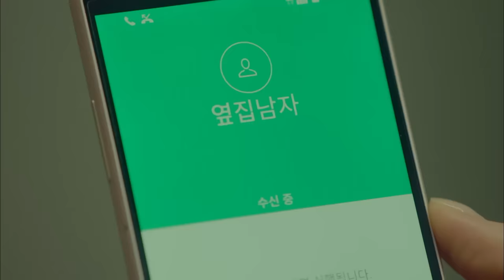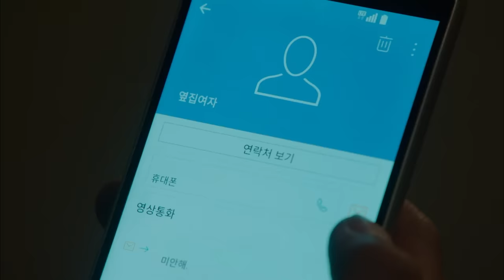[또 오해영 OST Part 7] 검정치마 - 기다린 만큼, 더 MV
'또 오해영' 의 큰 그림인, 피해자도 어느 누군가에게는 가해자가 될 수 있다는 설정에 공감할 수 있었다.
'기다린 만큼, 더' 의 시작은 여주인공의 입장에서부터 였지만,
노래를 만드는 동안은 무방비 상태로 당할 수밖에 없었던 내 어린 시절의 첫사랑을 떠올렸었다.
아무런 이유도 없이 정말 갑작스럽게 내게 떠 넘겨진 상처였지만,
그것도 결국 다른 사람들로부터 그녀에게 옮겨져서 나에게 왔을 거라는 사실을 알게 되었을 땐,  나 역시 똑같은 상처를 남에게 옮기며 내 상처가 아물기 만을 기다렸었다.
슬프지만 알고 보면 우리 모두의 이야기이기 때문에 '또 오해영'이 많은 사랑을 받는 게 아닌가 싶다.